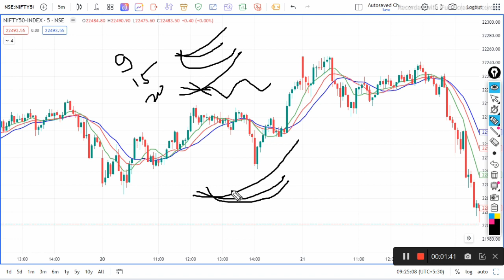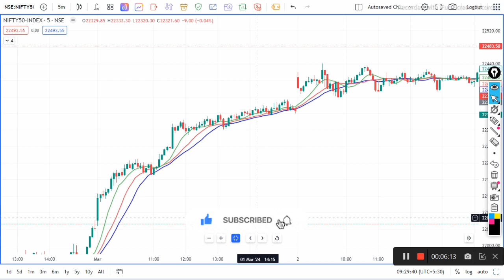Option Trading Simple Strategy